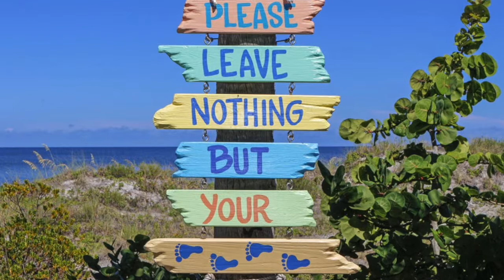[Happy Music]End of Summer - The 126ers